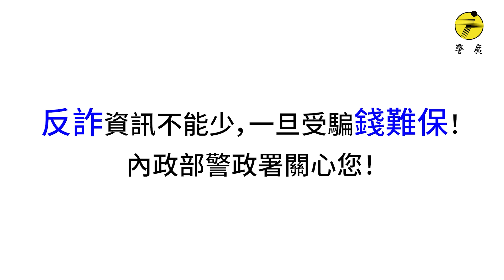【全民防詐 頭家來了】 聯華電子創辦人 曹興誠 第3集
防虛擬貨幣詐騙篇